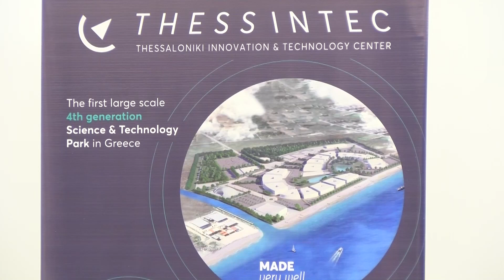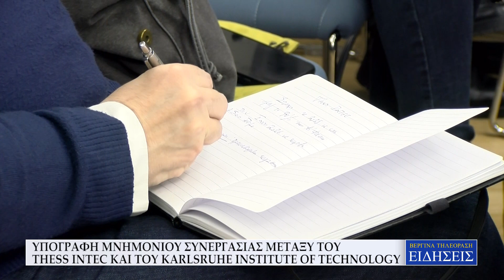ΥΠΟΓΡΑΦΗ ΜΝΗΜΟΝΙΟΥ ΣΥΝΕΡΓΑΣΙΑΣ ΜΕΤΑΞΥ ΤΟΥ THESS INTEC ΚΑΙ ΤΟΥ KARLSRUHE INSTITUTE OF TECHNOLOGY